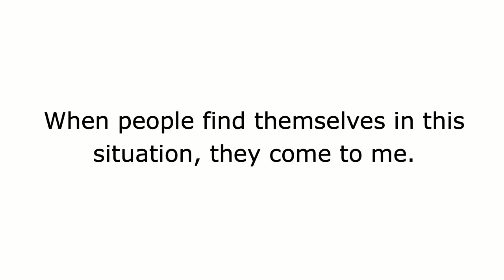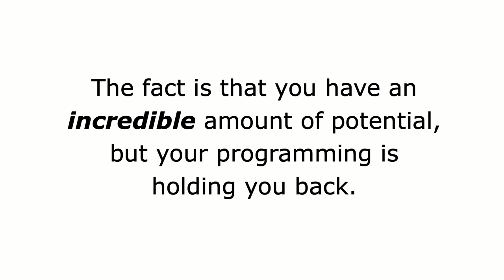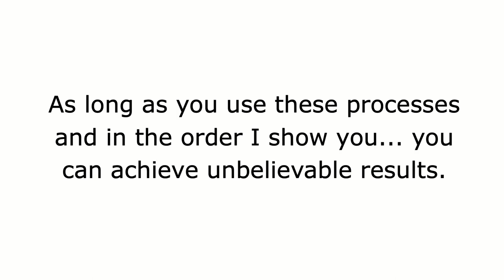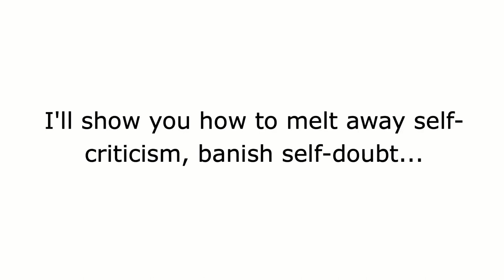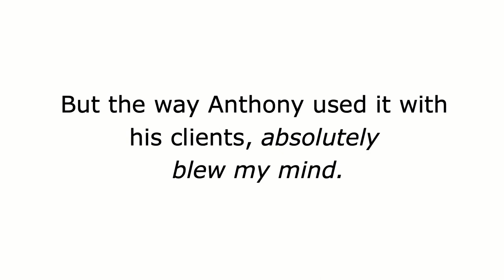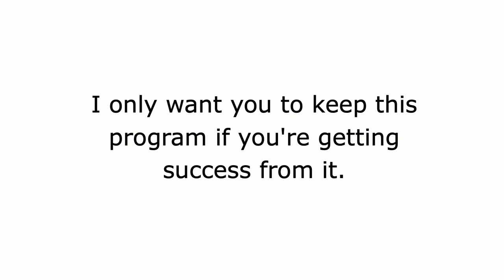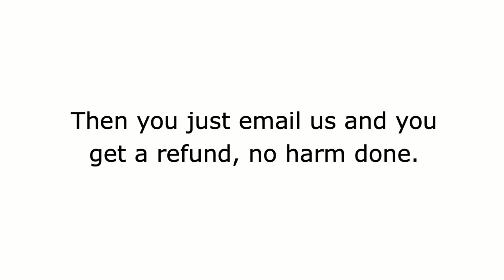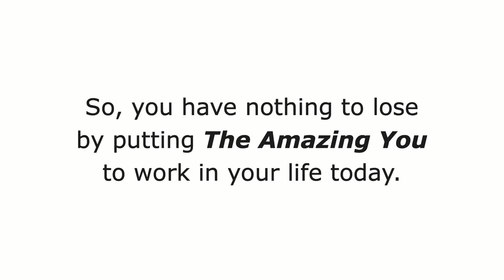How To Transform Your Life - Amazing You